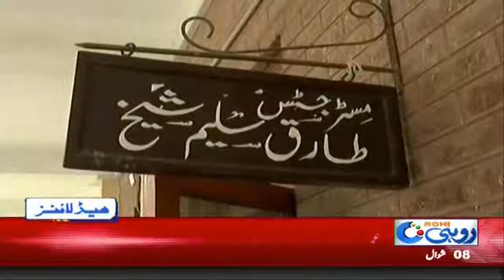News Headlines | 06:00 PM | 23 Jun 2018 | Rohi